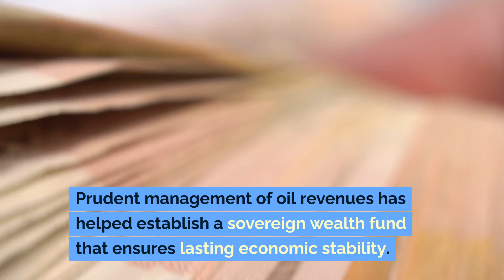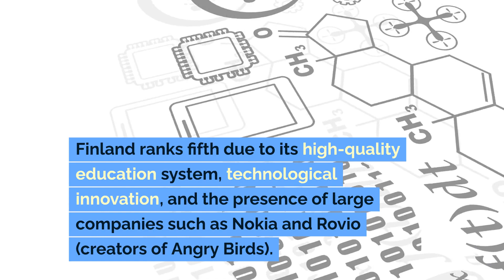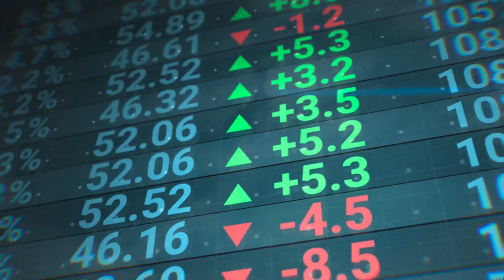Top 10 richest states in Europe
Enter the world of opulence and prosperity with our video dedicated to Europe's ten richest nations. Through detailed analysis, economic data and testimonials, we will explore the economic powerhouses of the European continent, revealing their sources of wealth, economic innovation and the factors that make them leaders on the global stage. Get ready for a journey through the nations that drive the European economy and be inspired by their stories of success and prosperity